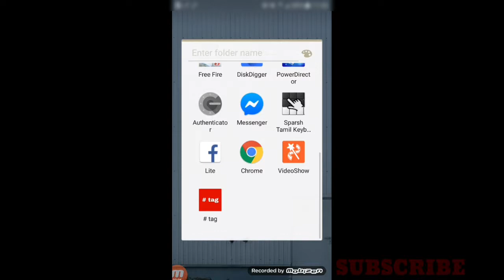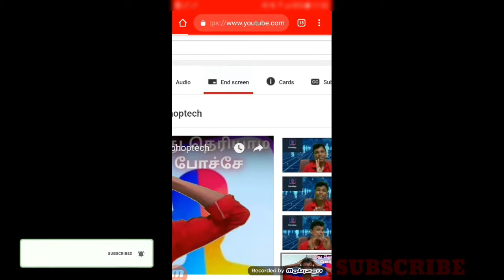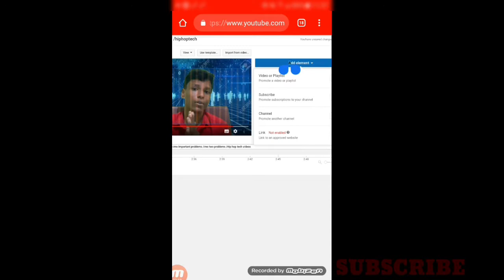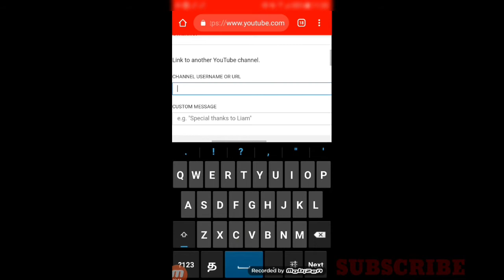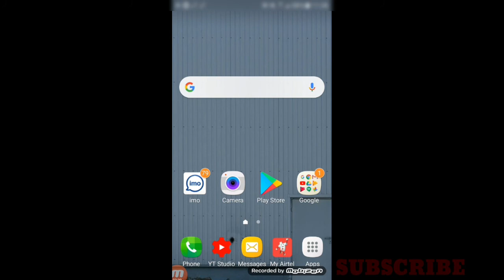How to Make You tube End screen card on Android in tamil/Hiphoptech videos